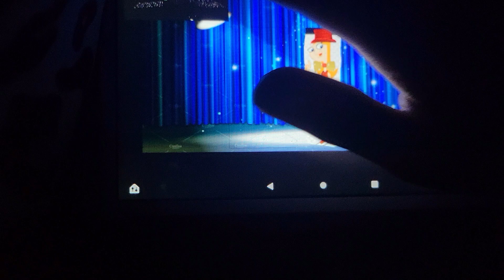October 28, 2022(3)